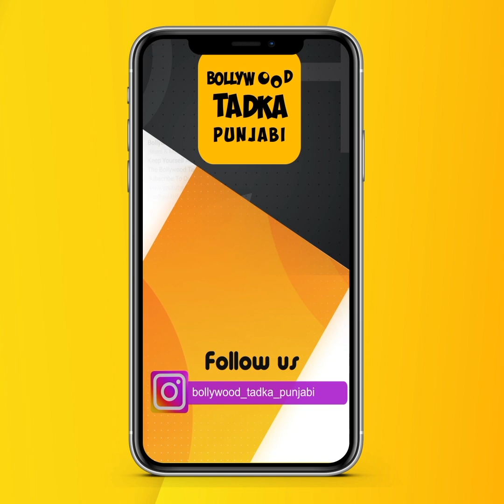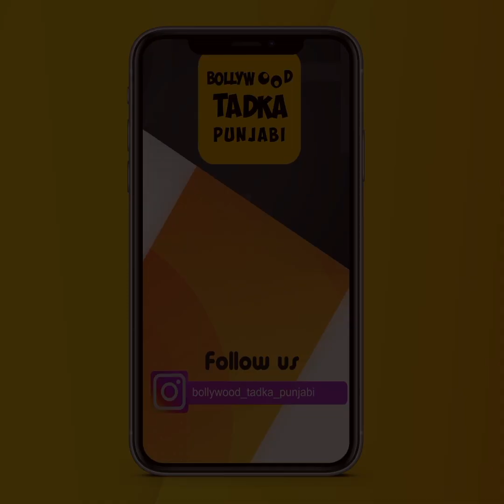ਦਿਲ ਨੂੰ ਛੂਹ ਜਾਵੇਗੀ ਇਸ ਵਿਅਕਤੀ ਦੀ ਆਵਾਜ਼, ਗਾਇਆ Masha Ali ਦਾ ਇਹ ਗੀਤ